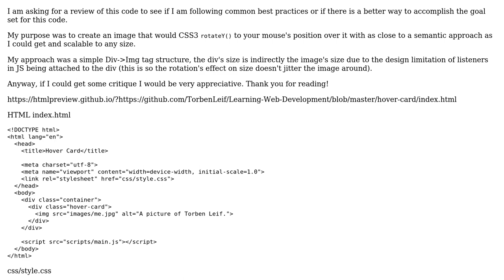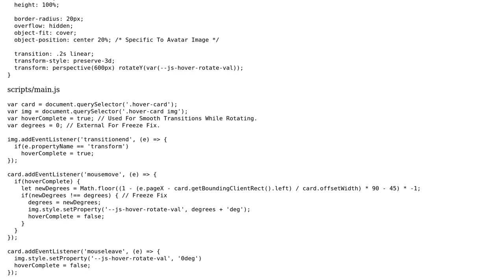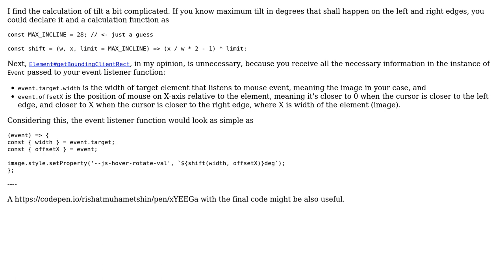Code Review: Tilt on hover image